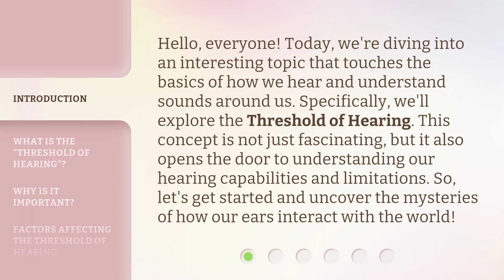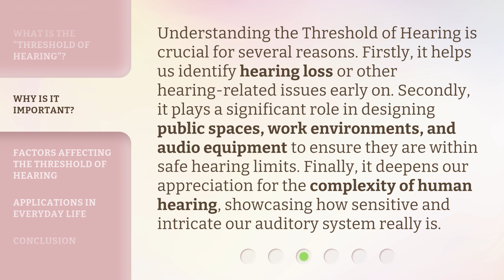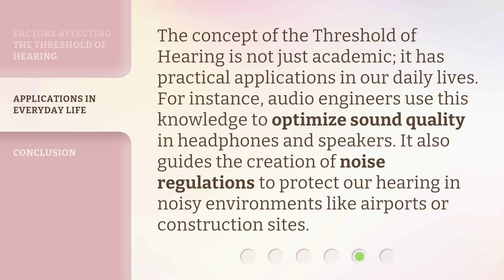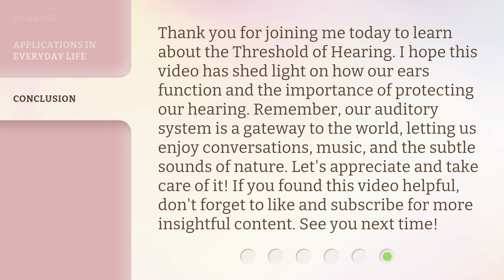Understanding the "Threshold of Hearing"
Unlocking the Secrets of the Threshold of Hearing • Discover the fascinating world of the threshold of hearing and how it impacts our perception of sound. Dive deep into the science behind this phenomenon and learn how it shapes our auditory experience.

00:00 • Introduction - Understanding the "Threshold of Hearing"
00:35 • What is the "Threshold of Hearing"?
01:08 • Why is it Important?
01:41 • Factors Affecting the Threshold of Hearing
02:12 • Applications in Everyday Life